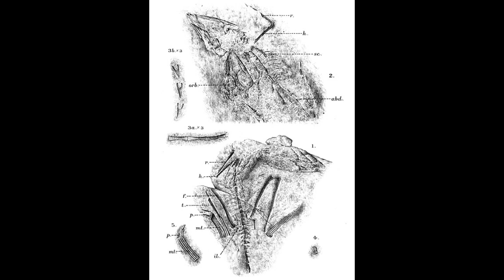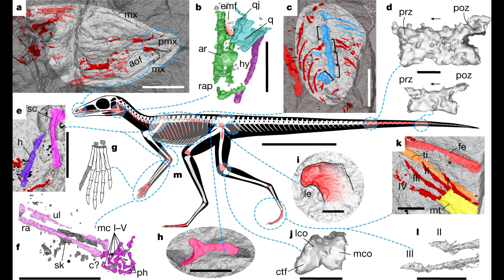Scleromochlus | Palanca Dura | PaleoPedias🦘